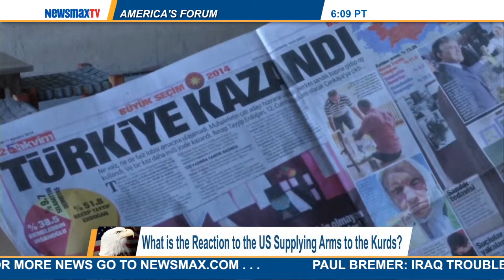America's Forum | Ambassador Eric Edelman:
Former U.S. ambassador to Turkey discusses the crisis in Iraq and the ongoing rescue mission.